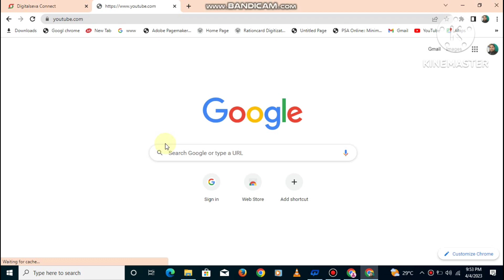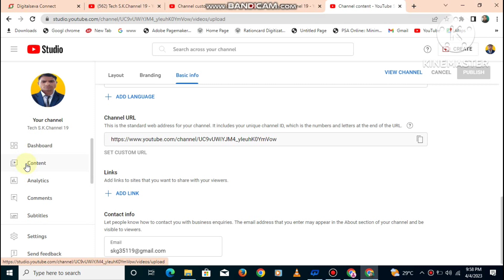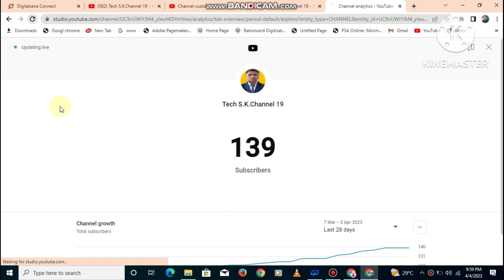How to Live YouTube Subscriber Count||YouTube Subscribers Live कैसे देखें|2023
youtube live subscription

Live count YouTube

Manoj Dey Technical guruji  Speeding Gyan

Tech Champion Support  ishan Moniter

ishan guru

About This Video:-👇

मेरे प्रिय यूट्यूब फैमिली इस वीडियो में मैने आपको यूट्यूब फैमिली को लाइव subscriber Count कैसे करें उसके बारे में बताया हूं।.

Material Used By Me:-👇

 WeCool Bluetooth Extendable...:-👇

 Stookin® Chroma ग्रीन बैकग्राउंड...:जेड👇

 Vrjtec ब्लूटूथ स्मार्टवॉच वायरलेस...:जेड👇

 Safran Morpho Icons MSO 1300 E3...:-👇

 SanDisk Cruzer Blade 32GB USB...:-👇

GO SHOPS K1 Wireless Bluetooth...:-👇

👉 Likes 👍🏽